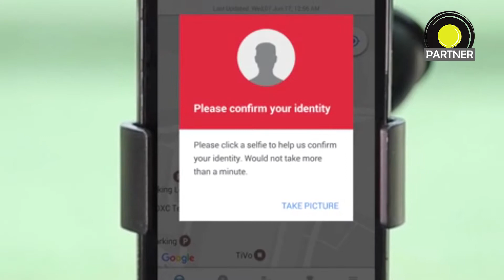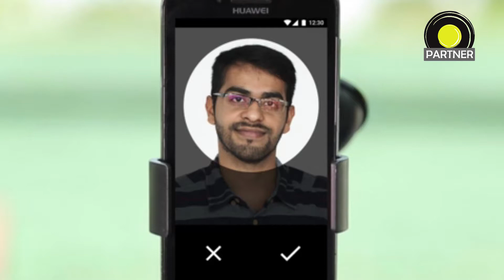[Hindi] Ola Selfie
Intro of our new feature, Ola selfie.
Please "subcribre" us!